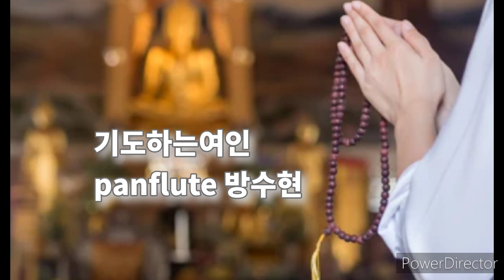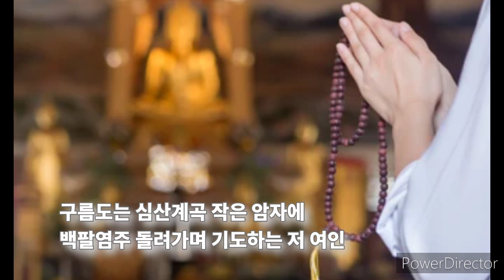기도하는여인#유지나#팬플룻방수현#panflute